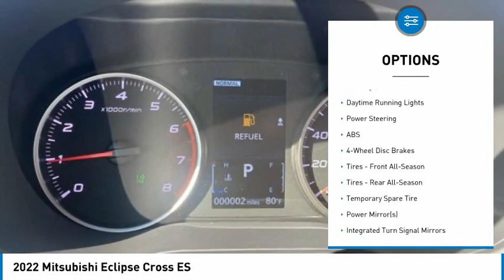2022 Mitsubishi Eclipse Cross 774MB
2022 Mitsubishi Eclipse Cross ES